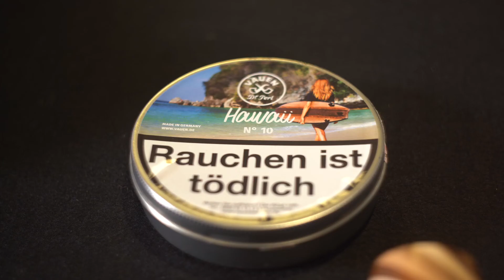Herbst Neuheiten 2020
Martin Ramsauer präsentiert im Gespräch mit Herrn Will unsere Herbst Neuheiten 2020. Die smokersnewsTV-Redaktion zu Besuch bei uns in Nürnberg. Lassen Sie sich inspirieren! Den Prospekt gibt es auf unserer Website zum Downloaden oder in natura im Handel.